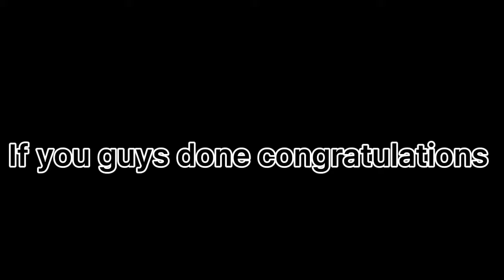Dark horse 🐴//GLMV//FLASH WARNING ⚠️❗️//part 2 of cravin